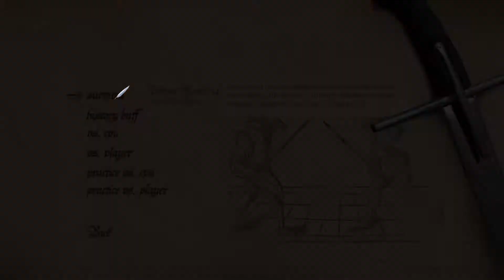Hellish Quart: Survival - Isabella (Longsword)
More Hellish Quart gameplay: game mode "Survival" with character "Isabella"